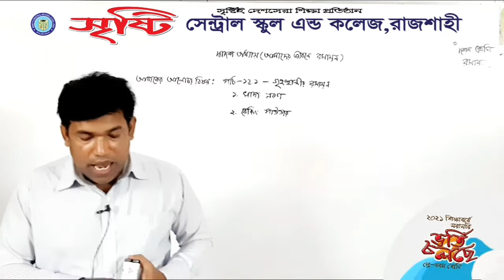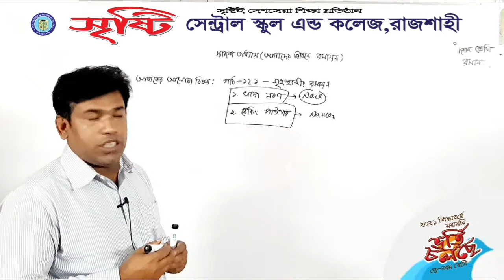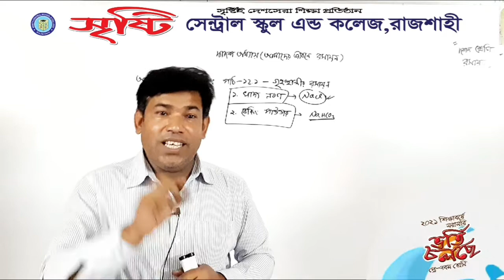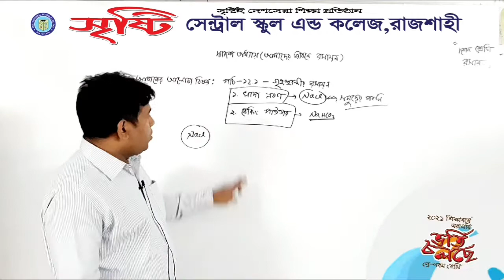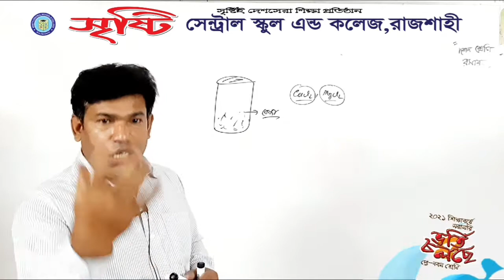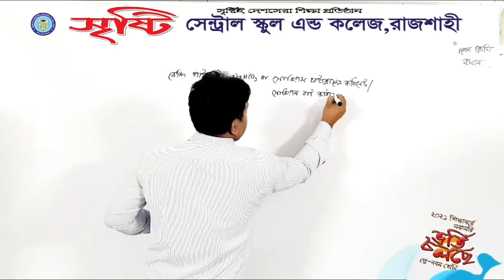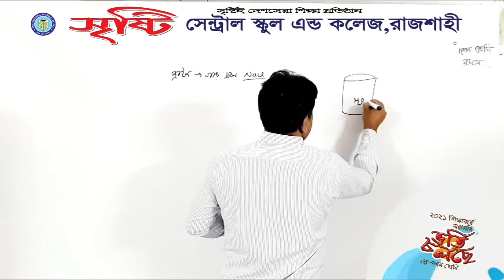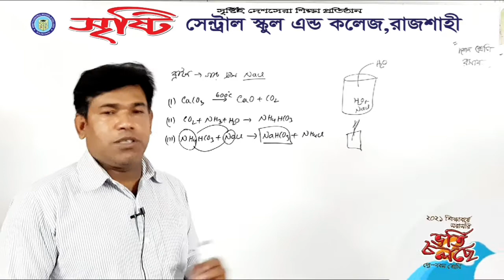দশম শ্রেণি, রসায়ন